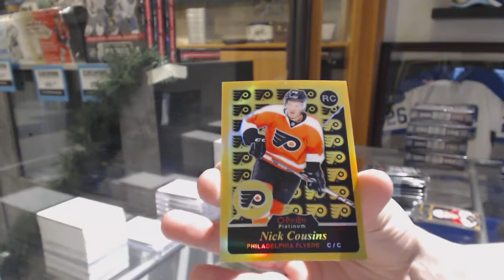Leafslover7's 15-16 Upper Deck OPC Platinum Hockey Box Break